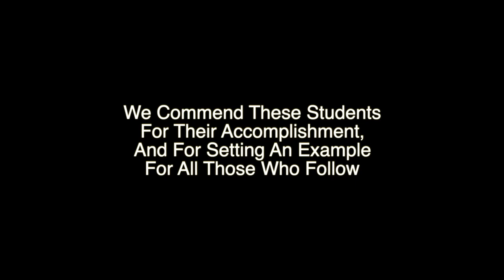2018 Graduation - Cedars International High School's First Senior Class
On June 1, 2018, Cedars International Next Generation High School's first senior class graduated. We commend the students on their accomplishment and for setting an example for all those that follow.